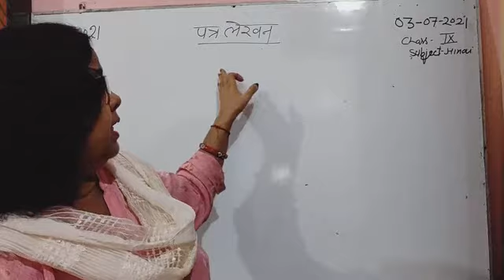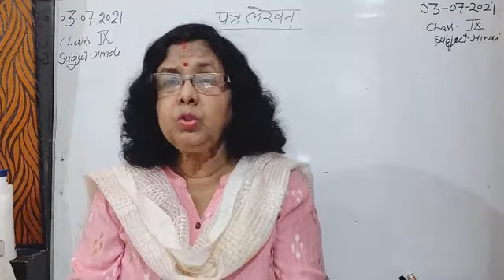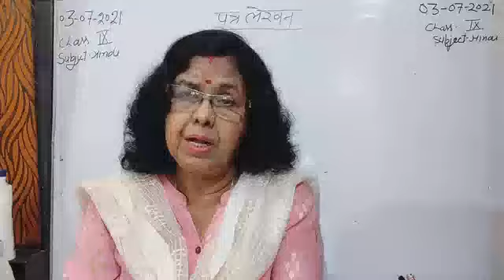Class IX Hindi 03-07-2021 by Dr Saroj Mishra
Class IX Hindi 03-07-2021 by Dr Saroj Mishra Grammer Part 5